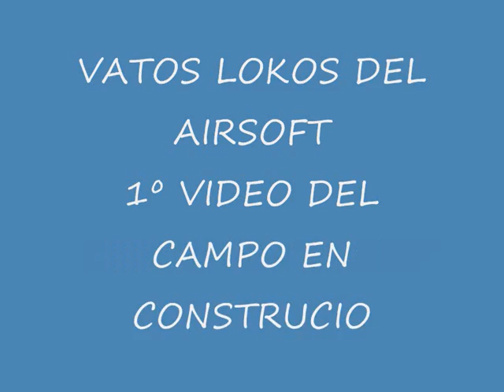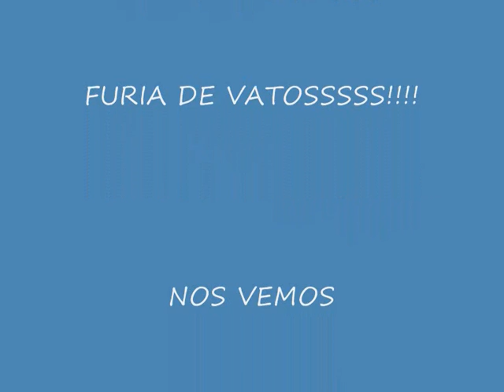VIDEO DE CAMPO DE VATOS LOKOS.wmv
hay esta lo q esta exo asta ahora!!!